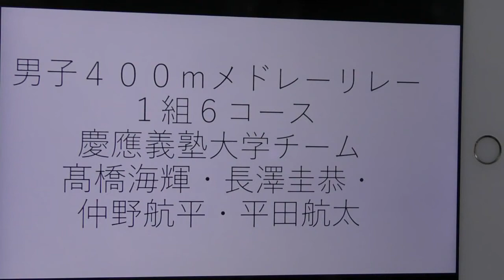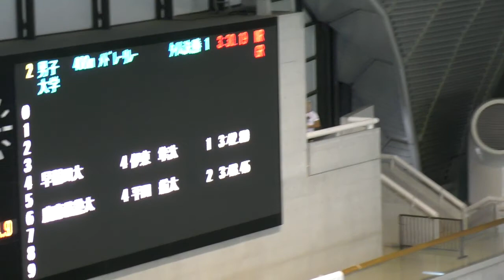早慶戦 400m MR 高橋 長澤 仲野 平田